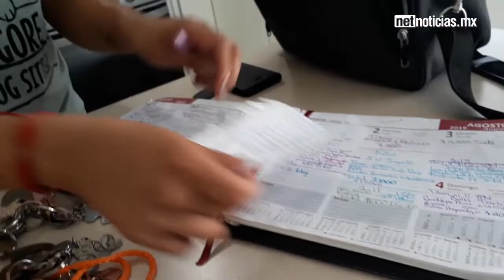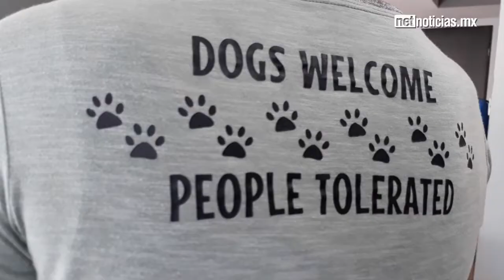Ya existe "nana" para tu mascota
Ahora sí sales de vacaciones o no quieres que tu mascota se quede sola en casa, ya existe un servicio de "Dog Sitter"